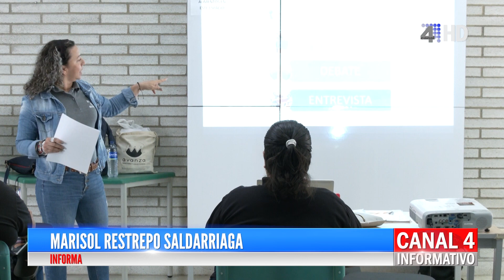OFERTA DE EDUCACIÓN SUPERIOR EN EL MUNICIPIO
El Sena (Servicio Nacional de Aprendizaje) está ofertando una tecnología y tres técnicas para los habitantes de Ciudad Bolívar y la subregión, en la siguiente nota conozca cuales son los requisitos y hasta cuando hay plazo para inscribirse.